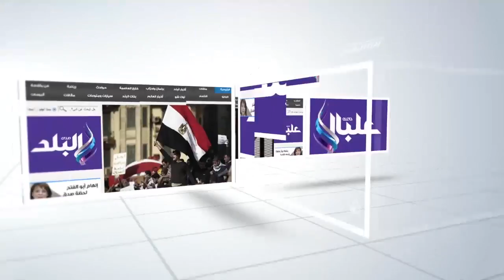صدى البلد | محافظ الفيوم يؤدي صلاة العيد بمسجد ناصر